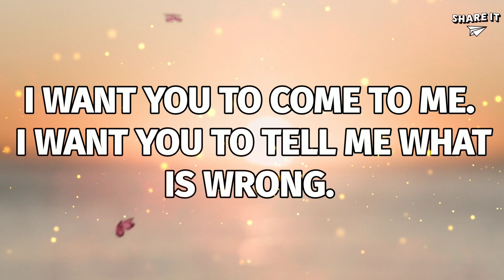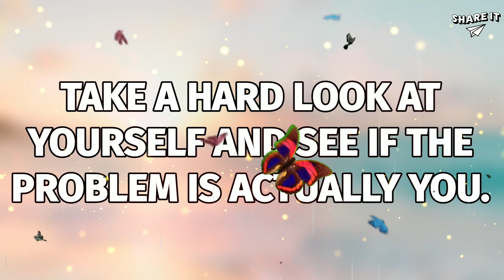GOD'S MESSAGE FOR YOU | GOD SAYS THE VICTORY WILL BE YOURS BECAUSE OF YOUR FAITH IN ME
gods message,
gods messages,
universe message,
god,
amen,
god message for me,
jesus message,
god message for you,
god message,
gods love letter,
god quotes,
jesus quotes,
god blessings messages,
faith quotes,
bible quotes,
god affirmation,
god helps,
jesus christ,
god,
gods message,
urgent god message,
jesus,
lord message,
quotes,
life quotes,
quotes channel,
quotes about life,
inspirational quotes,
deep quotes,
powerful quotes,
famous quotes,
greatest quotes,
best quotes,
motivational quotes,
epictetus quotes,
whatsapp status,
quotes status,
god says,
faith,
gods message today for me,
blessings message,
lord helps,
angel message,
messenger of god,
gods,
loa,
affirmations,
angel number,
the law of attraction,
joddor,
bible verse,
the lord,
good vibes,
god say,
scorpio tarot,
libra love,
pisces today,
gods songs,
praise and worship songs,
christian music,
gospel music,
christian songs,
amman songs,
murugan songs,
ganesha songs,
devotional song,
ayyappan songs,
motivational,
motivational video,
motivational speech,
motivation,
motivational speech for success in life,
success,
speech,
motivational speeches,
compilation motiversity,
motivational speaker,
motivational video 2022,
motivational music,
motivation compilation,
keep going,
when it hurts,
wake up,
speeches compilation,
motivation for success,
mentality,
discipline,
morning motivation,
ben lionel scott,
eric thomas,
best motivation,
inspirational,
motivational compilation,
2021 motivational speech,
love quotes,
socrates quotes,
stoic quotes,
gods quotes,
god quotes,
quotes,
faith quotes,
bible quotes,
jesus quotes,
jesus christian,
god blessings,
injustice: gods among us,
jesus message,
god message,
gods message,
christian motivation,
god helps,
universe message,
dc comics,
quotes god,
godly quotes,
harley quinn,
god affirmation,
jesus,
unique,
matches,
wager,
villains,
god says,
green arrow,
lord jesus,
life quotes,
wake up,
jesus disciples,